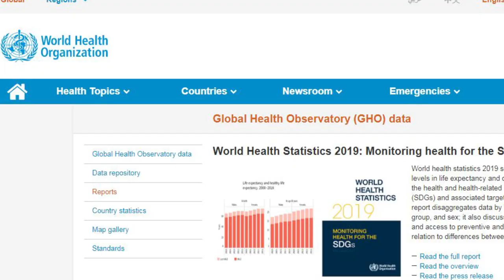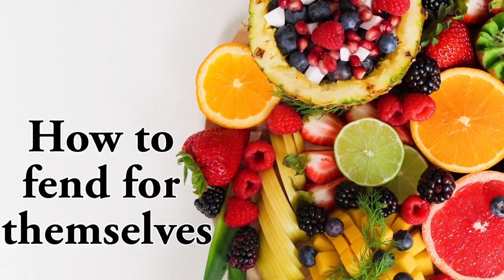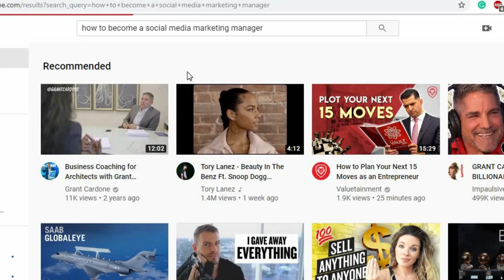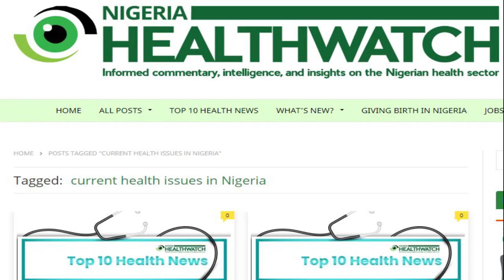Get Paid to Show Your Skill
This video is for those that want to leverage on the opportunities available online to sell their skills and make money from it.

I am Dapo Willis, a Serial Entrepreneur, Public Speaker, Digital Marketing Specialist, and Expert FOREX trader. I have invested online, trained people online and made money online, I uploaded my interview with Silverbird Television (STV)  to give you the extra push you need to make money out of your skills online.

Do you know there are opportunities to make money on social media? Your internet-enabled smartphones can make you money on social media every month; watch this video to learn more.

HIGHLIGHTS

√Nigeria has been announced as the poverty capital of the world, this is because of the standard of living on most of its citizens. Poverty has been defined as Passing Over Opportunities Repeatedly.

√ Instead of wasting your data on unnecessary chatting and following up celebrities, you can use it to project your skills and make money from it.

√ The WHO mandate of 2019 regarding health care for everyone in the world may look great but is it feasible with our poverty level?

√ Between health care and stomach care which should come first especially in Africa?

√ An average youth can leverage on the opportunities available on social media to escape poverty.

√ Social media is rising at an alarming rate, people pay for subscription to be on Social media should such money be diverted to health care or be utilized to make money?

√ What can people engage in online that will bring in steady income for them?

√ How can we use the digital world to improve healthcare globally?

There are opportunities available on social media to make money, watch this video to know them.

Follow this link to watch my video on How to Make Extra $1000 working online and you will learn about other businesses you can do online that will bring cash